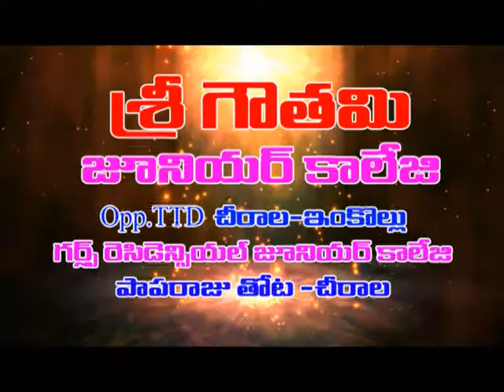Guntur: ఎన్టీఆర్ భవన్ లో ఘనంగా ఎన్టీఆర్ జయంతి వేడుకలు - హాజరైన చంద్రబాబు| Dn5 News